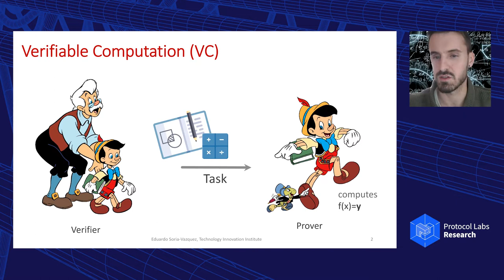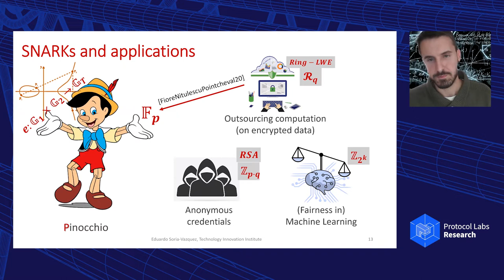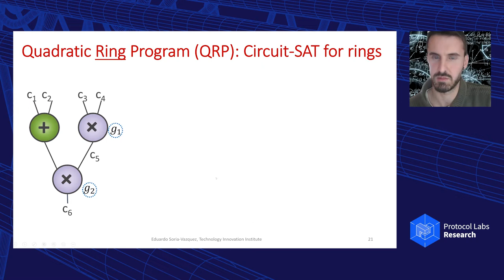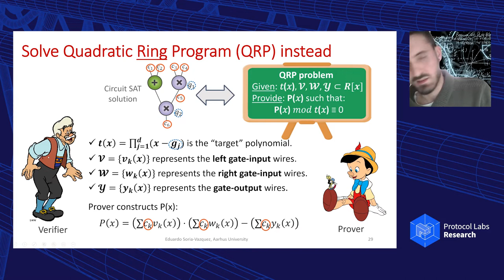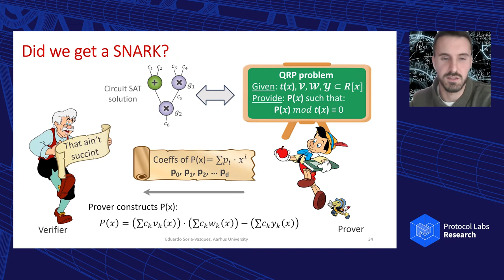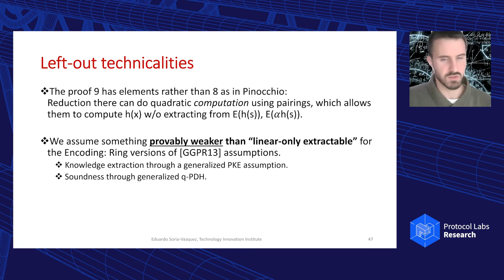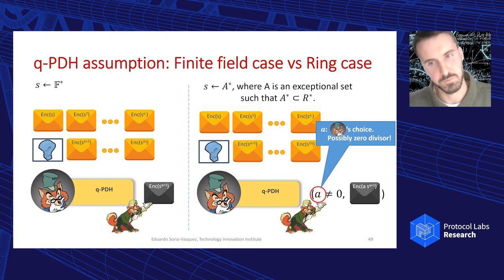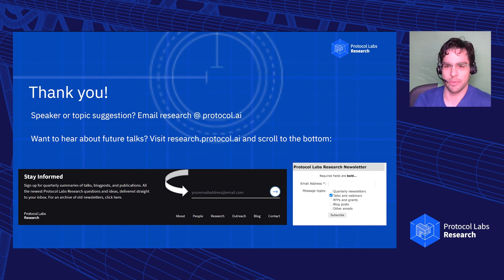Rinocchio: SNARKs for Ring Arithmetic - Eduardo Soria Vázquez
A talk by Eduardo Soria Vázquez, senior cryptographer at the Technology Innovation Institute (TII).

To suggest a talk topic or speaker, please open an issue